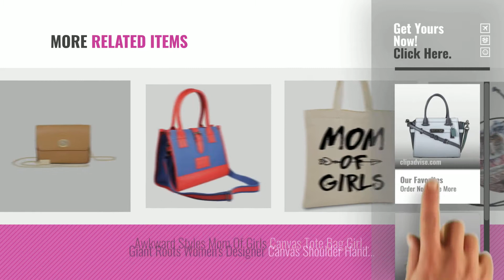Hot New Arrivals Women Shoulder Bags [2018]: Coach Swagger 21 Ladies Small Leather Shoulder Bag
New! 2019 Black Friday / Cyber Monday Women Shoulder Bags Deals and Updates.

Black Friday / Cyber Monday Coach Swagger 21 Ladies Small Leather Shoulder Bag 12121 by Coach

Black Friday / Cyber Monday Coach Bowery Crossbody Ladies Small Leather Shoulder Bag 57714 by Coach

Black Friday / Cyber Monday YALUXE Women's Stylish Genuine Leather Tote Travel Shoulder Bag Handle bag Bags for Women by YALUXE

Black Friday / Cyber Monday Womens Bamboo Handbag Handmade Fashion Large Tote BagLady Large Tote Bags Beach Shoulder by toyomine

Black Friday / Cyber Monday Rosetti Brandy Convertible Hobo Bag by Rosetti

Black Friday / Cyber Monday Dulcedo Women'S 3M Reflective Duffle Bag One Size by DULCEDO

Black Friday / Cyber Monday Dulcedo Women'S Bag One Size White by DULCEDO